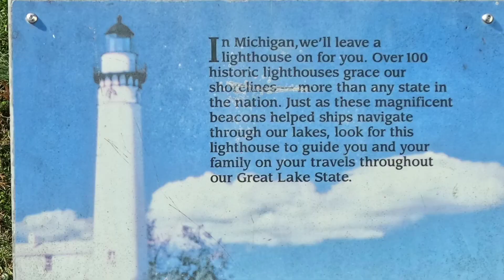The Full 'Merica